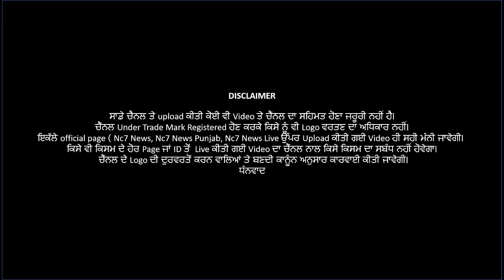ਪਟਿਆਲਾ ਚ ਪੁਲਿਸ ਅਤੇ ਨਗਰ ਨਿਗਮ ਦੇ ਅਧਿਕਾਰੀਆਂ ਨੇ ਕੀਤੀ ਵੱਡੀ ਕਾਰਵਾਈ | Nc7 News || ਪੰਜਾਬੀ ਖਬਰਾਂ